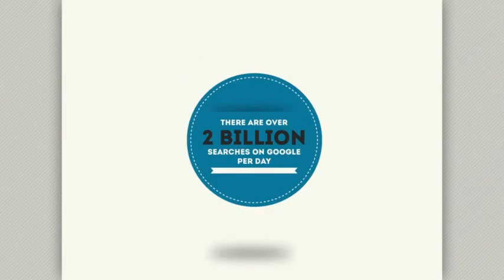Atom new advert october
the one stop shop for all your multimedia needs.